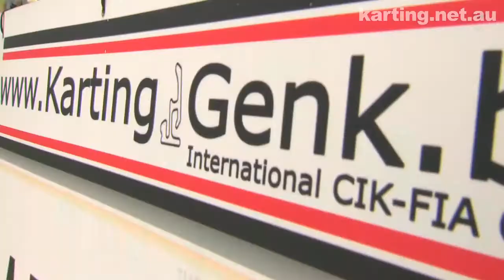Australian Joseph Mawson - 2013 WSK Euro Series Rd 4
A wrap-up of Australian kart racer Joseph Mawson's weekend at Round Four of the 2013 WSK Euro Series at the Genk circuit in Belgium.